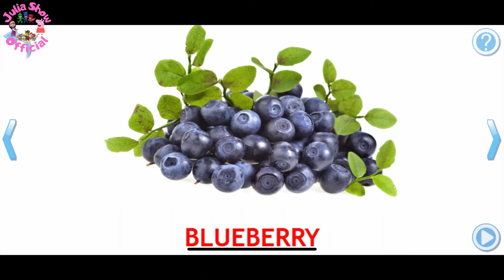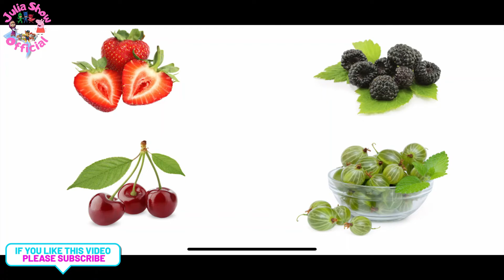Fruits Name | Learn Fruits Name In English | Name Of Fruits Basic English Learning for kids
In this video you will learn the names of the fruits in English. The easiest way to learn the names of fruits is through visuals. At the end of the video you will find a test with questions about the fruits presented. English is very important for improving our English vocabulary skills.

fruits
fruit,kids
apple
for kids
banana
fruits for kids
orange
vocabulary for kids
vegetables
learn fruit
learning fruits
learning fruits name
lerning fruits name for kids
lerning fruits name prescool
final test
learning fruits test
learning english
learn english,learn english for kids
learn fruits name in english
easy to learn fruits name
fruit name for kids
fruits for kids
berries,strawberry
gooseberry
blueberry
wild strawberry
cherry
blackberry
currant
ashberry
cranberry
fruits flashcards
julia show official
julia show
julia